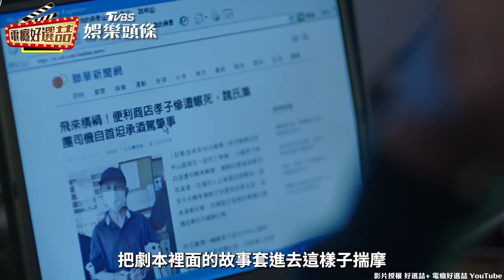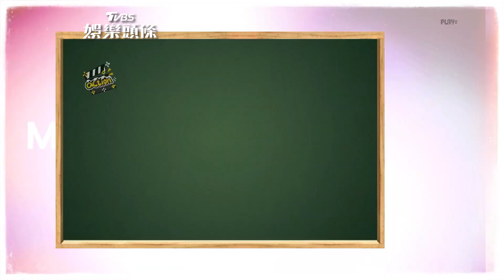王柏傑新角化身記者自嘲「穿比較多」 李銘忠遭問感情狀況狠回:關你什麼事｜TVBS娛樂頭條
影片授權：@好選喆+ 電癮好選喆